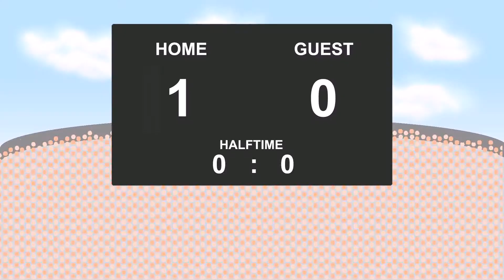21.12.2017: Numancia - Sevilla Atletico (3 - 0)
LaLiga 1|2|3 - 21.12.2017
Numancia against Sevilla Atletico
          3 - 0
80' - Manu del Moral (Goal)
82' - Mariano Konyk (Red Card)
86' - Marc Mateu (Goal)
90' - Nacho (Goal)